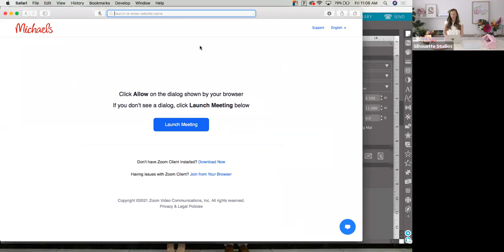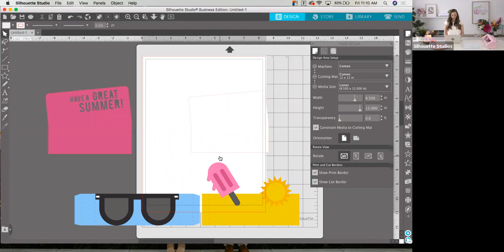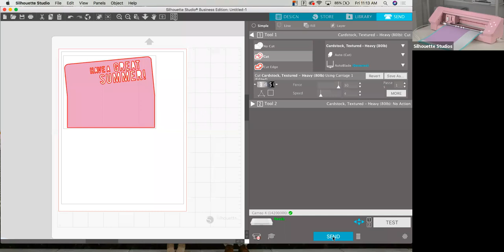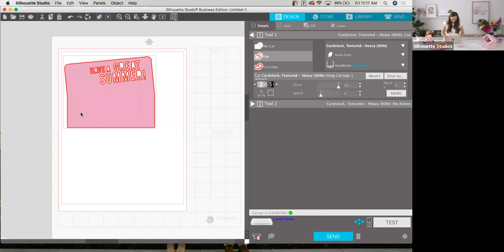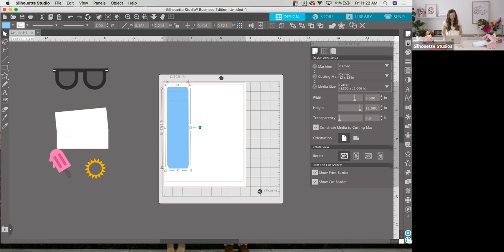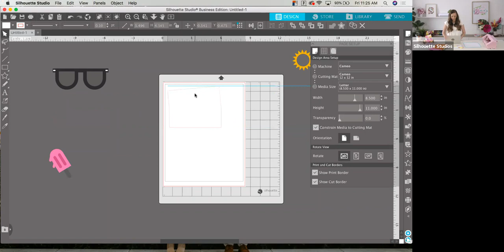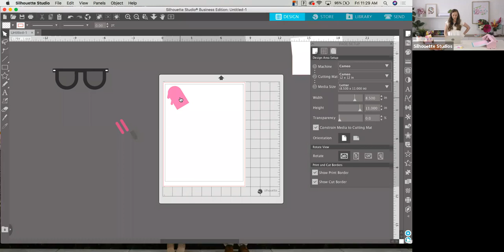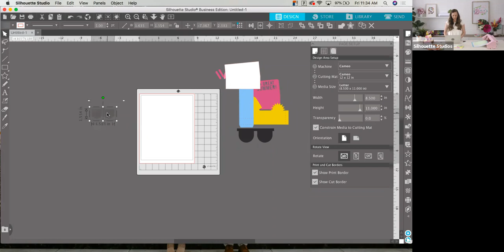Online Class: Have a Great Summer 3D Paper Card with Silhouette| Michaels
Supplies:
Silhouette Portrait or Silhouette Cameo
Assorted colors of Cardstock
Tape Roller or Liquid Glue (Any type of adhesive)
Design ID # 347646

Online Class: Have a Great Summer 3D Paper Card with Silhouette